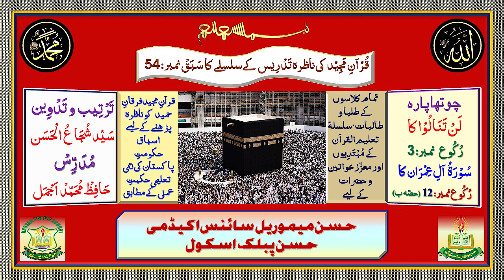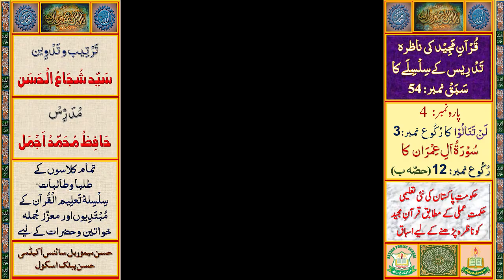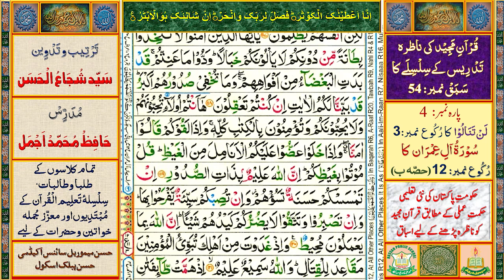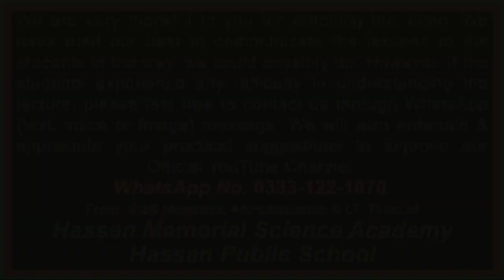Learning Al-Qurʾān.Sabaq # 54:Surah Al-i-'Imran, Ruku # 12-B (Para 4: Lan Tanalul Birra, Ruku No. 3)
قُرآنِ مَجِید کی تَدْرِیس کے سلسلے کا  سَبَقْ نمبر: 54 (سُوْرَۃ آلِ عِمْرَان: رُکُوع نمبر:12 'ب') چوتھا پارہ "لَن تَنَالُوا۟ ٱلْبِرَّ کا رُکُوع نمبر3
حکومتِ پاکستان کےمحکمۂ تعلیم کی نئی تعلیمی حکمتِ عملی اور منصوبہ بندی کے تحت یہ قرارپایا ہے کہ تمام تعلیمی اداروں میں قرآنِ مجید کی تعلیم لازمی دی جائے گی اور اس کے لیے تعلیمی اداروں میں عَلا حِدَہ وقت (پیریڈ) مَختَص کیا جائے گا۔قرآنِ مجید کی تعلیم و تدریس کے لیےتعلیمی اداروں میں قابل اور اہل قُرا ءحضرات اور اساتذۂ کرام کا تقرر بھی اسی حکمتِ عملی کا حصّہ ہے۔ انہی ہدایات کی روشنی میں حسن میموریل سائنس اکیڈمی اور حسن پبلک اسکول کی مشترکہ کوششوں سے قرآنِ پاک کو درست تَلَفُّظ اور رَوَانی سے سِکھانے کے لیے پہلےمرحلہ میں رحمانی قاعدہ سےلیکچرز ریکارڈ کر کے انیس  (19) وِڈیوز ادارہ کے آفیشل یو ٹیوب چینل پر اَپ لوڈ کی جا چکی ہیں جن سے بہت سے طلبا و طالبات اور عوام النّاس مستفید ہو رہے ہیں۔اب سورۃ الفاتحہ سے قرآن ِ پاک کے باقاعدہ اسباق( لیکچرز) اَپ لوڈ کیے جا رہے ہیں۔اس سلسلے کا یہ چوّنواں سبق (سُوْرَۃ آلِ عِمْرَان کا رُکُوع نمبر12 'ب') ہے۔ اس کے بعد باقاعدگی اور ترتیب سے تمام اسباق اَپ لوڈ کیے جائیں گے۔
قرآنِ مجید کی وِڈیوز ریکارڈ کرنے او ر انہیں اَپ لوڈ کرنے سے پہلے کے تمام مراحل بہت احتیاط سے طے کیے جاتے ہیں تا ہم کسی بھی مرحلہ پر کوئی کمی یا کجی رِہ سکتی ہے۔ ا س لیے آپ سے گزارش ہے کہ آپ ان اَسباَق کو بغور سماعت فرمائیں اور اگر کسی وِڈیو میں کسی بھی طرح کی کوئی غلطی یا کمی پائیں تو ہمیں فوراً مطلع کریں تا کہ بروقت متعلقہ وِڈیو کی درستی کا عمل مکمل ہو سکے۔ اس سلسلے میں ادارے کے واٹس ایپ نمبر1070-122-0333  پرتمام ثبوت اور حوالہ جات کے ساتھ صوتی پیغام(Voice Note) اور تصاویربھی بھیجی جا سکتی ہیں۔ادارہ آپ کی رَاہ نمائی کے لیے ہمیشہ شکر گزار رہے گا۔
HassanMemorialScienceAcademy HassanPublicSchool PCTBSyllabus Also according to Single National Curriculum, 2020.